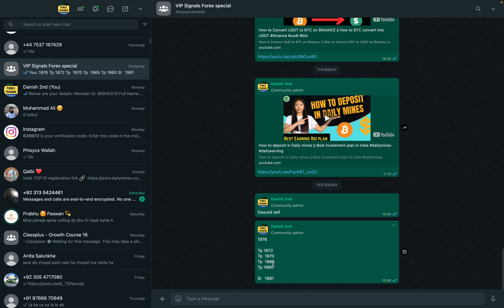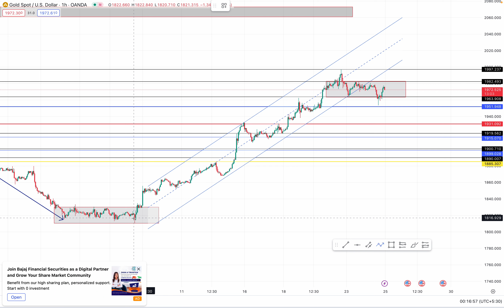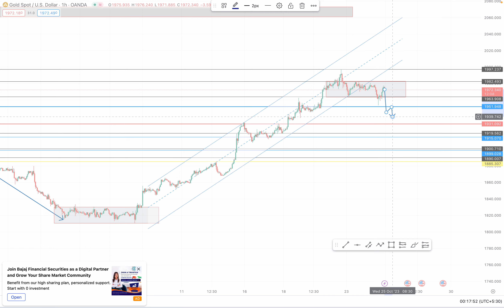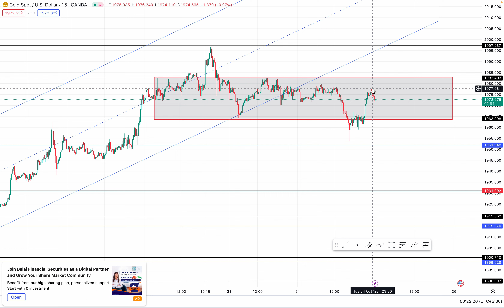XAUUSD (Gold) Today Buy or Sell full analysis in Hindi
𝙌𝙪𝙚𝙧𝙞𝙚𝙨 𝙎𝙤𝙡𝙫𝙚𝙙:-

xauusd today pridection
forex gold daily forecast
Today analysis xauusd
forex trading today analysis
xauusd today buy or sell
xauusd buy or sell
gold today buy or sell
gold today analysis
xauusd strategy
intraday trading in xauusd
Gold trading strategy
xauusd strategy in intraday trading
Forex trading legal brokers in India
Forex trading Account management hindi ma
Forex trading best brokers
Forex trading India ma legal hai kya
Forex trading legal in India 2023
Forex trading legal countries
Forex trading legal in Bangladesh
Forex trading legal in Pakistan
Forex trading legal in Dubai
Forex trading in Nepal
Forex trading legal in Sri Lanka
Forex trading kaise start kara